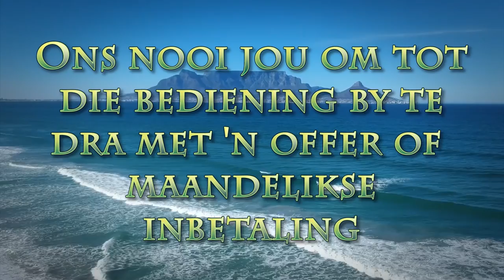"Tough"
Pastoor Leon van Rensburg se boodsakp van 1 Mei 2022. Skrifgedeelte Psalm 62:6-9